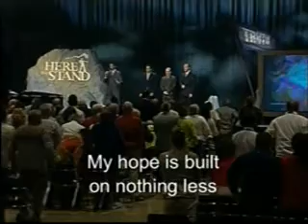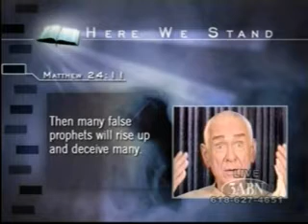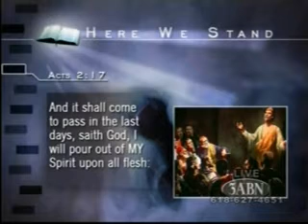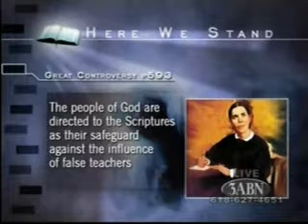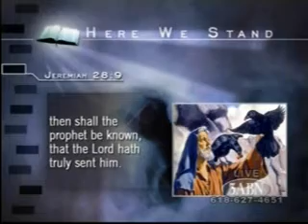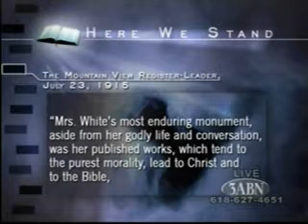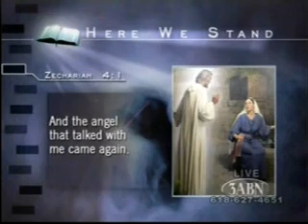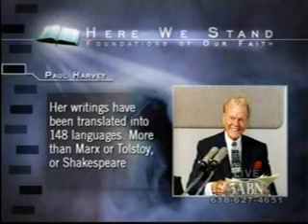07 Messenger for a Movement